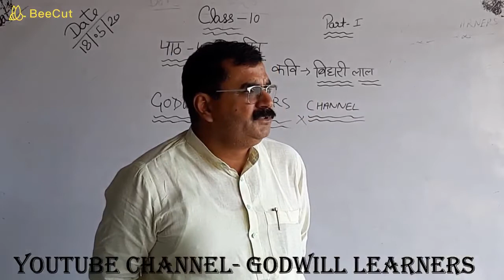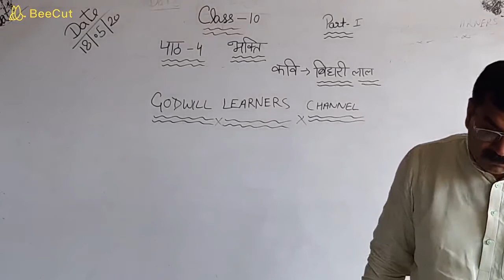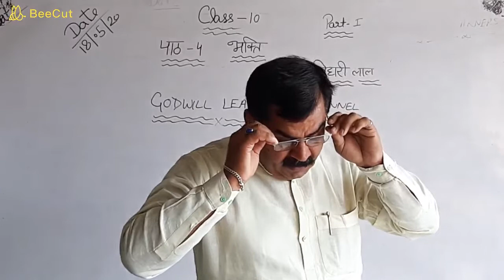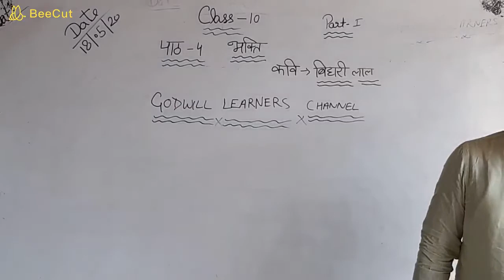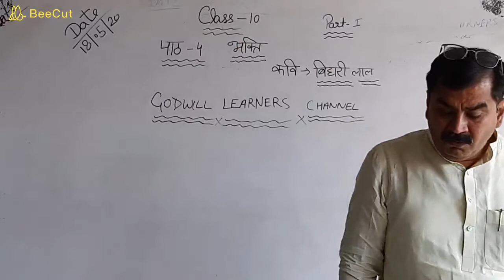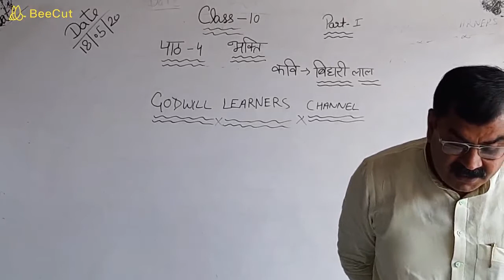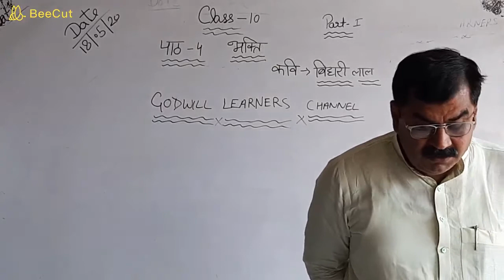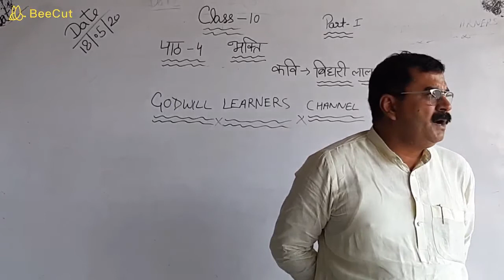कक्षा - 10 , हिन्दी , पाठ - 4 , भक्ति , कवि - बिहारी लाल ,part - 1